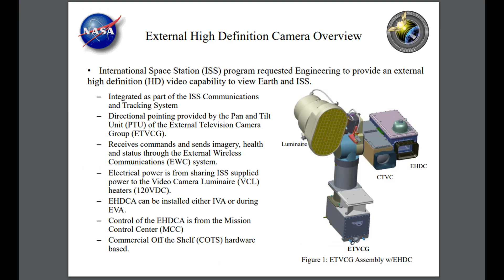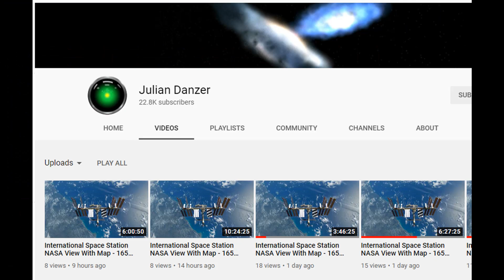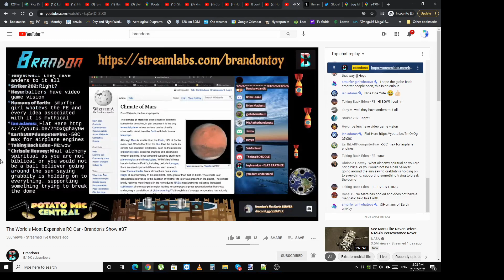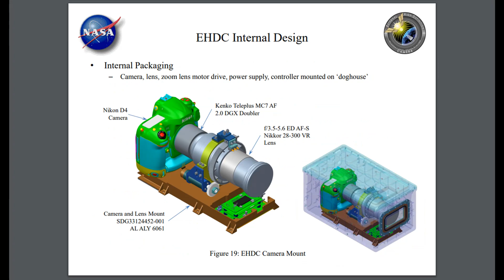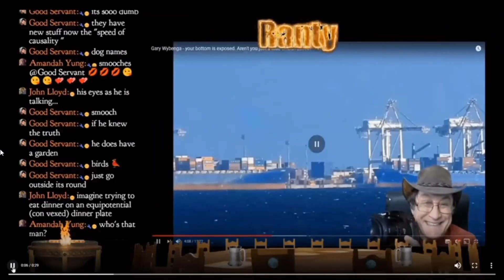The ISS Has New Teeth - A Better Dark Capable Camera Looking Almost Straight Down 24/7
And even Better than the great views is that it auto-adjusting the exposure for night time and cities can be seen if there is no cloud.
No Longer can flatties complain "Where are the cities at night?"

The best link to watch live streaming video from the ISS